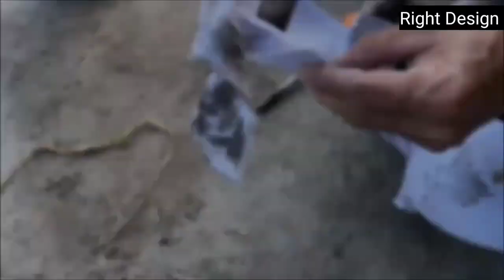Product from bricks and cement| Right Design